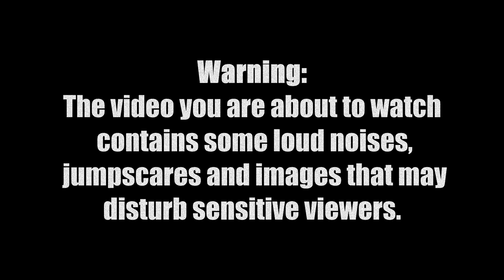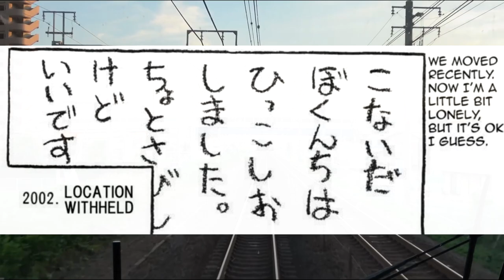Fuan No Tane Plus: What's Scarier Than The Scariest Horror Manga In Existence? A Deep Dive Review.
What's scarier than the scariest horror manga ever written?

The sequel, of course!

Well, pseudo-sequel. Today, we'll take a deep dive into Nakayama's mostly fantastic follow-up to his acclaimed Fuan No Tane series, take a look at a handful of it's more interesting entries - analyze both how it activates some pretty common fear responses in people and how it connects to his other works and maybe get a few scares and laughs in along the way. I'll also go through a scary story from my own childhood, and how it connect to one of these.

Sadly, there does not appear to be a western release of this, but you can get PTSD Radio, which is frankly even better than both (well, all three now I guess) Fuan No Tanes - believe me, this isn't one you'll regret owning.

Hopefully, with the release of Fuan No Tane* (yes, that's the third series) and with some more international interest in Nakayama, we'll eventually see a proper release of this.

If this (or any other) footage belongs to you, and you are unhappy with my usage of said footage, please do not hesitate to contact me and I'm certain we can make a plan together.

We stream twice a week, Thursday evenings and Sunday afternoons. Come check us out! - as of June, we'll be streaming Diablo IV.